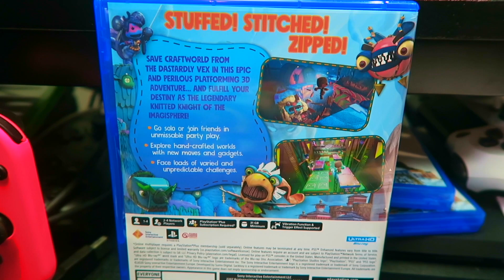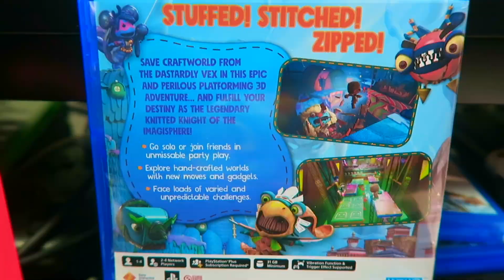[UNBOXING] Sackboy: A Big Adventure | PS5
BiggBearBro Unboxing and Gameplay of Sackboy: A Big Adventure on PlayStation 5

*RULES FOR MY STREAMS & YouTube Channel *
1.) Be Respectful in the chat & to my Mods
2.) Don't Spam, you Will get kicked from my streams
3.) Don't Self-Promote without my permission
4.) Don't Post anything derogatory
5.) Have a chill and Fun Time!
6.) A Donation Grants You an entire Month of Gaming Sessions With Me on  Friday's and Saturdays,
7.) Be Always Active in my live stream chats
8.) Always Ignore the haters in my chats don't engage always ignore them
9. If you put the word FIRST in my video comment section or streams it will be deleted
10. Do not ask me to to join in on my games if you haven't DONATED $10.00 one time Minimum (series inquires) This is for support of the channel & Streams
12. If you're acting fake like you have been supporting me you'll get kicked and banned.
13. You must join my TWITCH channel if you can
16. Always SHARE my video's Youtube channel and LiveStreams.
17. SPAM begging me will get you kicked from my streams..
18. ALWAYS KEEP IT POSITIVE, If you cant take jokes then this channel or my live streams are not for you.

➤DONATIONS - are appreciated and goes to help make this channel And the streams better!

➤ 🎮 XBOX TAG NAME: Fattboyygamer